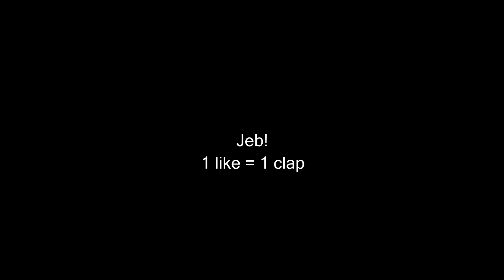Jeb!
1 like = 1 clap

( ͡° ͜ʖ ͡°)